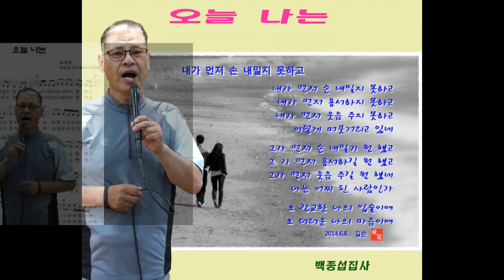백종섭집사의 "오늘 나는" (실로암복음선교회 /지구촌비젼교회 /2015년 7월27일)